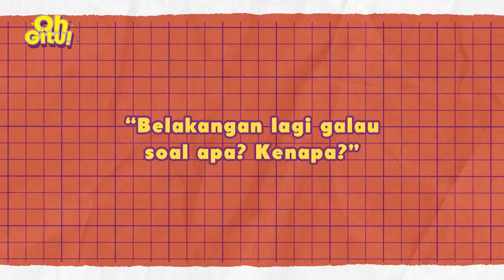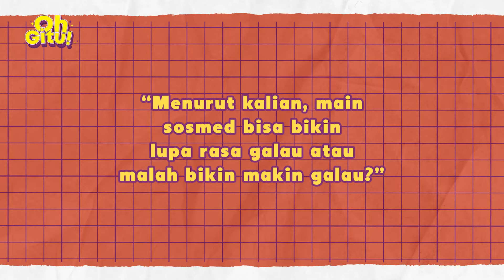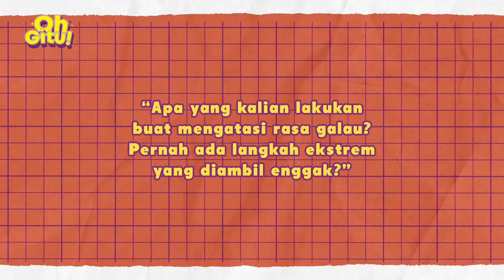Cara Perempuan dan Laki-Laki Hadapi Quarter Life Crisis | Oh Gitu! Episode 10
Balik lagi nih di konten Oh Gitu! Tempatnya perempuan dan laki-laki saling buka-bukaan soal macem-macem isu, mulai dari percintaan, pekerjaan, isi tas dan lain-lain.

“Kok tiba-tiba gue ragu ya sama pilihan karir gue.”
“Aduh, udah lama kerja tapi belum bisa beli apa-apa.”

Kawan Puan, pernah tiba-tiba kepikiran hal-hal di atas gak? Kalau pernah, mungkin kamu lagi berada di fase quarter life crisis atau krisis seperempat abad.

Fase di mana kita yang tadinya PD sama pilihan dan pencapaian, tiba-tiba jadi merasa ragu. Jadi sering mempertanyakan banyak hal ke diri sendiri. Bisa jadi kita gak sadar lagi melewati fase ini karena terlalu sibuk membereskan hati dan pikiran yang berantakan.

Tapi, percaya deh ini hal yang wajar terjadi selama masa pendewasaan.

Penasaran kayak gimana pengalaman perempuan dan laki-laki menghadapi quarter life crisis? Dari pada cuma nebak, mending langsung ditonton aja episode Oh Gitu! kali ini.

Happy Watching!